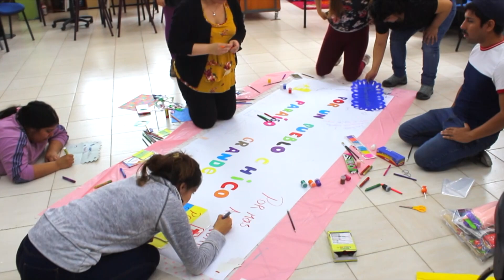EducaGes en Escuela Cerro Sombrero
Durante la segunda semana de noviembre, nuestro equipo EducaGes se trasladó a tierra del fuego, específicamente a la localidad de Cerro Sombrero, donde se realizaron una serie de talleres con niños y niñas de esta bella escuela. En el desarrollo del "Programa Artístico Educativo de Formación y Prevención en Convivencia Escolar e Inclusión", se trabajaron conceptos de identidad personal, grupal, y local, identificando los aspectos que nos unen como comunidad, que nos acercan al otro y nos permite reconocer nuestras diferencias en inclusión. Se presentó también nuestra obra de teatro "Amancay y Sus Amigos en Busca de la Declaración de los Derechos de los Niños", que dejó un importante mensaje a toda la comunidad, poniendo en valor y visibilizando los derechos que nuestros niños tienen y como debemos velar por ellos.

[Video Sin Fines Comerciales]